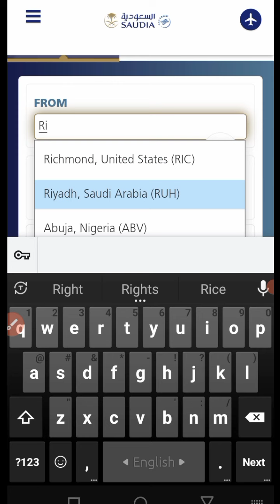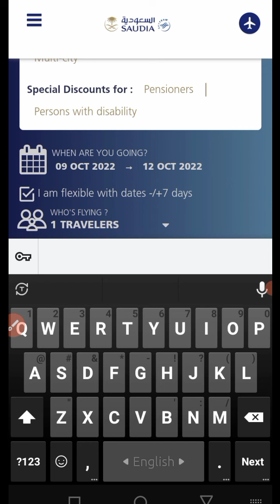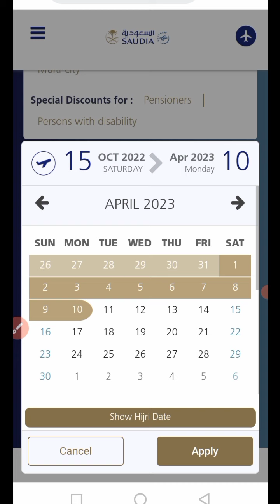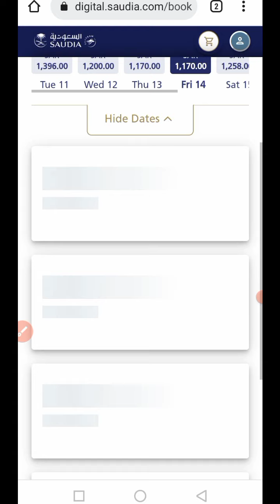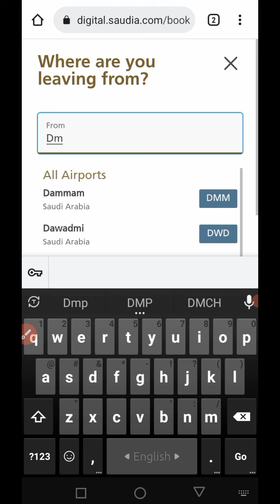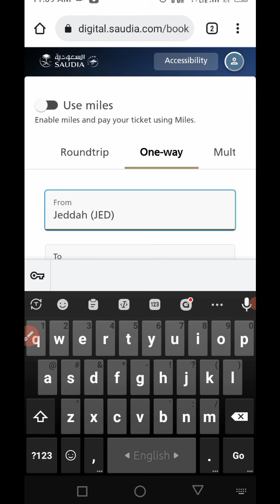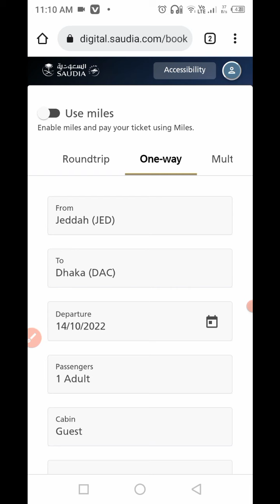এ মাসে আপ ডাউন বিমান টিকেট কিনুন কম দামে।। Saudi Arabian Airlines @AR Tv 24 7 Official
সৌদি এয়ারলাইন্স টিকেট কিনুন কম দামে।